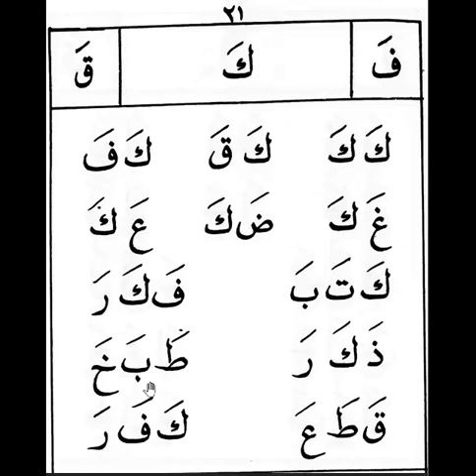Qiraati 1: pg 21